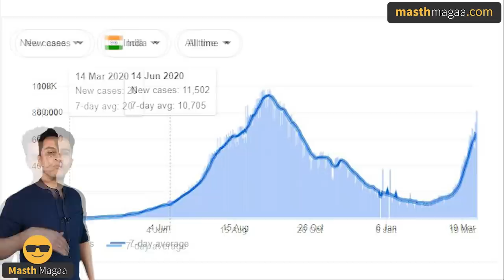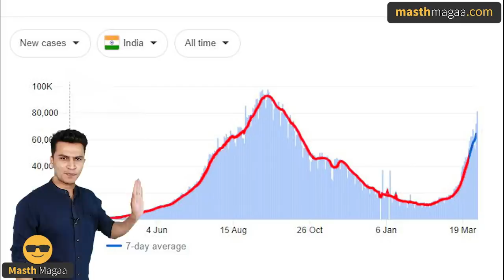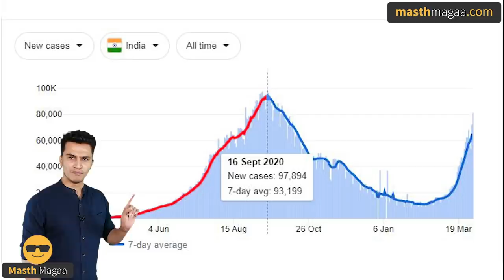ಕೊರೋನ ಹೋಗಿದೆ ಅನ್ನೋರಿಗೆ ಈ ವಿಡಿಯೋ ತೋರಿಸಿ | Covid-19 Second Wave Hits India | Masth Magaa | Amar Prasad